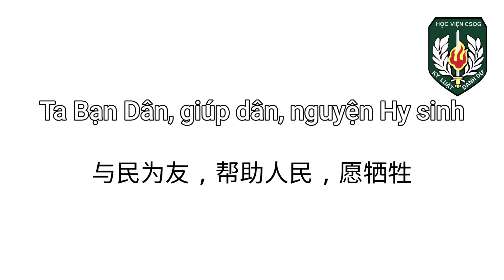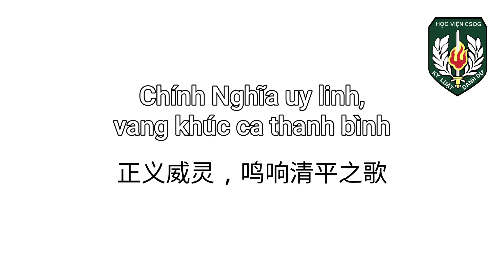越南共和国国家警察学院进行曲 Học Viện Cảnh Sát Quốc Gia VNCH Hành Khúc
Học Viện Cảnh Sát Quốc Gia VNCH Hành Khúc